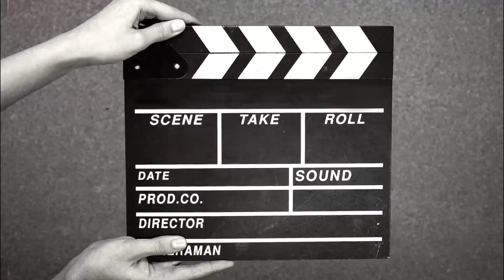Movie date with my bestie |Jinni 💕| Natasha Shah